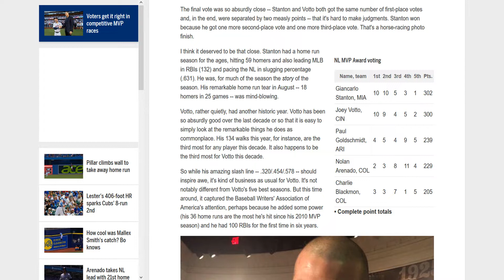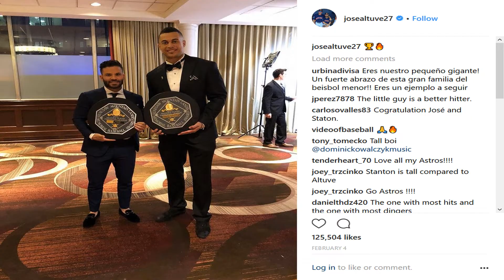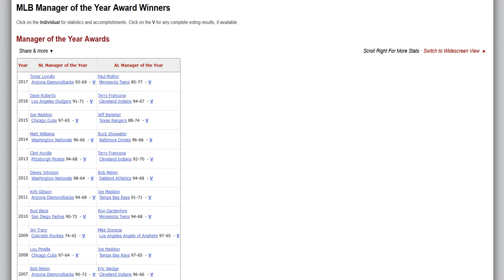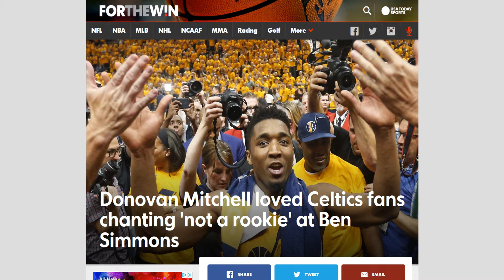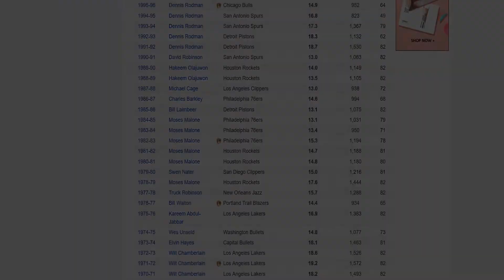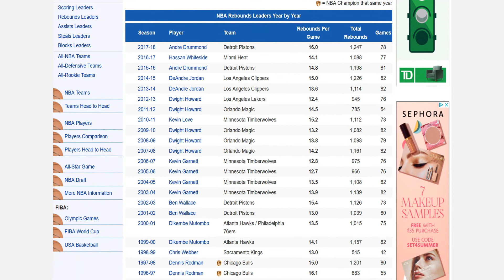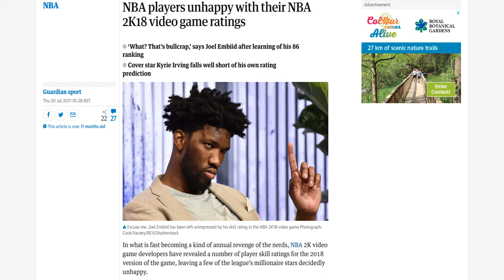2 Things The NBA Needs To Change About Their Awards!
Each and every year fans and players throughout the NBA are never satisfied when awards are given out annually because someone always feels like there's snubbing that takes place.